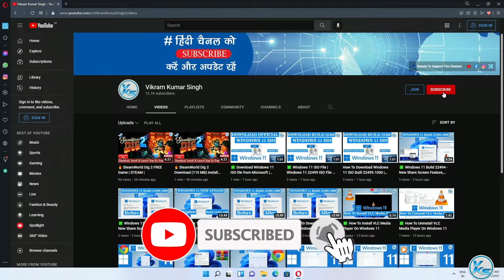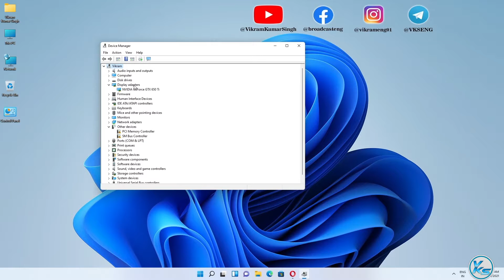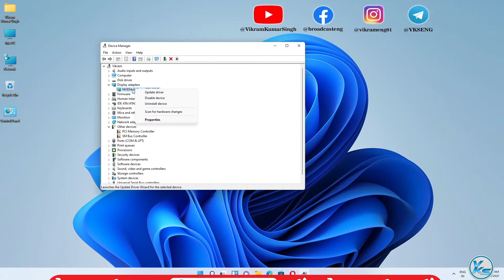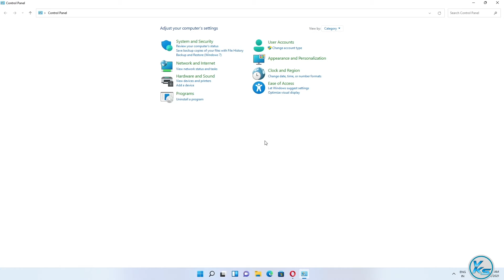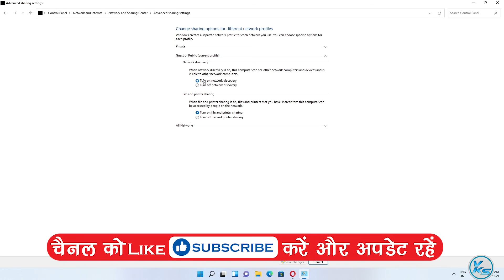✅ How To Fix Bluetooth Icon Missing From Windows 11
In This Tutorial, I will be Showing You ✅ How To Fix Bluetooth Icon Missing From Windows 11 | windows 11 se missing bluetooth icon ko kaise fix kare | विंडोज 11 से गायब ब्लूटूथ आइकन को कैसे ठीक करें

Useless Tags :
windows 11 se missing bluetooth icon ko kaise fix kare